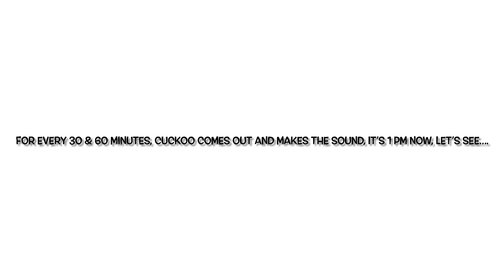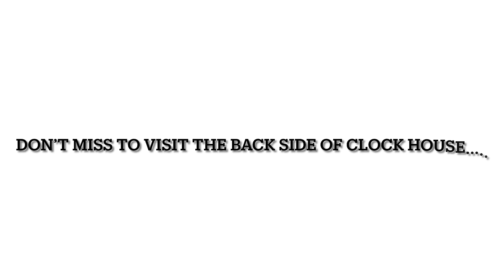Exploring Black Forest | Day 1 - Triberg, Germany | Travel Vlogs | Gully Talkies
Black Forest is a largest forest region in South West of Germany. This is a land where Cuckoo Clocks have been originated. Exploring Black Forest by Public Transport is difficult but definitely not impossible.